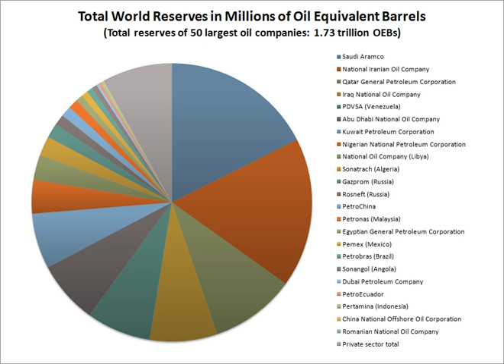Oil industry | Wikipedia audio article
00:02:28 1 History
00:02:37 1.1 Prehistory
00:03:24 1.2 Early history
00:04:29 1.3 Modern history
00:12:16 2 Structure
00:12:48 2.1 Upstream
00:14:22 2.2 Midstream
00:18:10 3 Environmental impact
00:18:20 3.1 Water pollution
00:19:27 3.2 Air pollution
00:20:13 3.3 Climate change
00:21:29 4 Future shortages
00:23:34 5 See also
00:23:44 6 Notes and references
00:23:53 7 Further reading
00:26:32 8 External links

- Socrates

SUMMARY
The petroleum industry, also known as the oil industry or the oil patch, includes the global processes of exploration, extraction, refining, transporting (often by oil tankers and pipelines), and marketing of petroleum products. The largest volume products of the industry are fuel oil and gasoline (petrol). Petroleum (oil) is also the raw material for many chemical products, including pharmaceuticals, solvents, fertilizers, pesticides, synthetic fragrances, and plastics. The extreme monetary value of oil and its products has led to it being known as "black gold".  The industry is usually divided into three major components: upstream, midstream, and downstream.
Petroleum is vital to many industries, and is necessary for the maintenance of industrial civilization in its current configuration, making it a critical concern for many nations. Oil accounts for a large percentage of the world’s energy consumption, ranging from a low of 32% for Europe and Asia, to a high of 53% for the Middle East.
Other geographic regions' consumption patterns are as follows: South and Central America (44%), Africa (41%), and North America (40%). The world consumes 30 billion barrels (4.8 km³) of oil per year, with developed nations being the largest consumers. The United States consumed 25% of the oil produced in 2007. The production, distribution, refining, and retailing of petroleum taken as a whole represents the world's largest industry in terms of dollar value.
Governments such as the United States government provide a heavy public subsidy to petroleum companies, with major tax breaks at virtually every stage of oil exploration and extraction, including the costs of oil field leases and drilling equipment.In recent years, enhanced oil recovery techniques — most notably multi-stage drilling and hydraulic fracturing, together commonly known as "fracking" — have moved to the forefront of the industry as this new technology plays a crucial and controversial role in new methods of oil extraction.